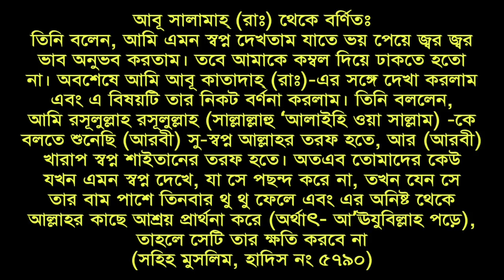দুঃস্বপ্ন দেখা মাত্রই এই দোয়াটি পড়ুন তাহলে আর কোন ক্ষতি হবে না! || How to get rid of nightmares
আসসালামুয়ালিকুম প্রিয় বন্ধুগণ ছোট বড় বৃদ্ধ বয়স্ক ধনী-গরীব আমরা সকলেই কিন্তু প্রতিদিন ঘুমায় রাত্রে ঘুমায় বিশ্রামের জন্য আর দিনে কাজ করি প্রিয় বন্ধুগন ঘুমানোর সময় আমরা কিন্তু নানান স্বপ্ন দেখে থাকি কেউ বা ভাল স্বপ্ন দেখি আবার কেউবা দুঃস্বপ্ন দেখি যারা বিশেষ করে দিনের বেলা ভালো চিন্তা চেতনায় কাটায় তারা ভাল স্বপ্ন দেখে আর যারা অনেক বেশি টেনশনে বা খারাপ পজিশন অনুযায়ী দিন অতিবাহিত করে তারা খারাপ স্বপ্ন দেখে তো একটি মানুষ যদি খারাপ স্বপ্ন দেখে সে এটা থেকে কিভাবে বেরিয়ে আসবে এবং খারাপ স্বপ্ন দেখা মাত্রই কোন দোয়া পড়লে তার আর কোন ক্ষতি হবে না সে সম্পর্কে আজকের ভিডিওতে আলোচনা করেছি আশাকরি এই ভিডিওটি দেখলে আপনারা এ সম্পর্কে জানতে পারবেন এবং উপকৃত হতে পারবেন আপনাদেরকে অসংখ্য ধন্যবাদ ভিডিওটি দেখার জন্য